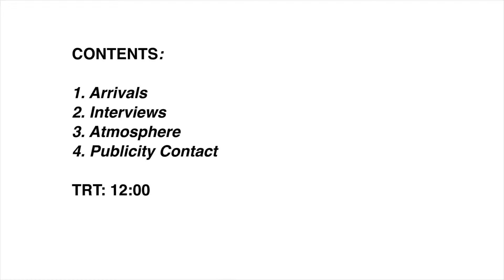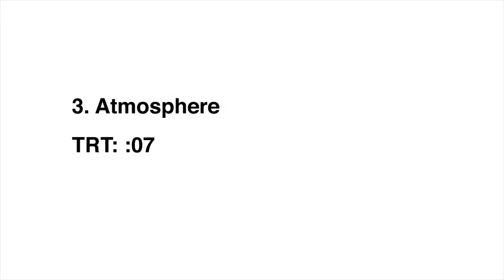MustangEPK HD H264